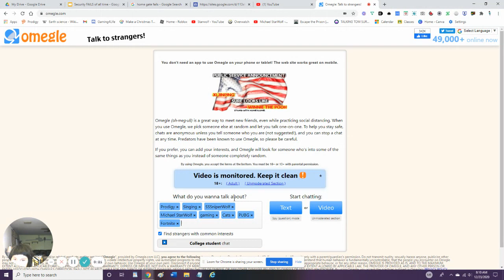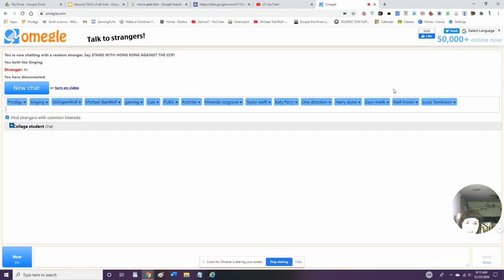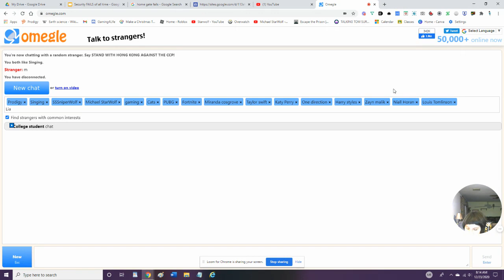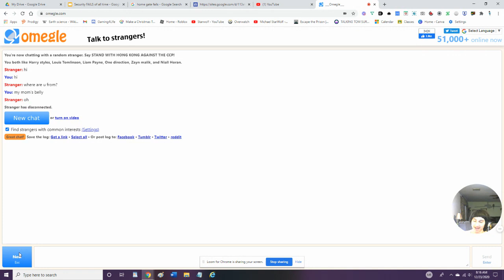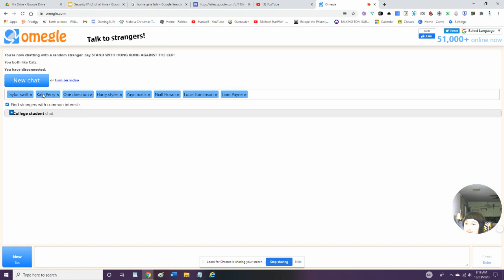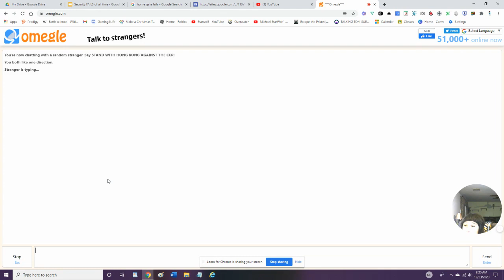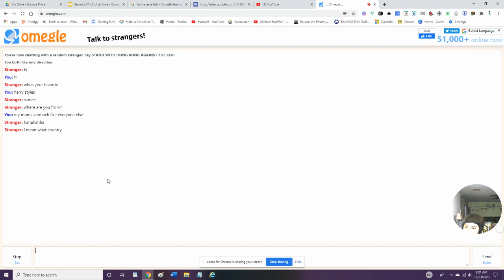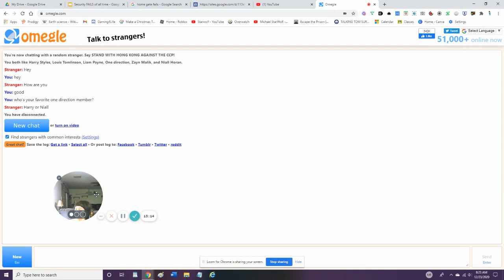Strangers like ONE DIRECTION on OMEGLE